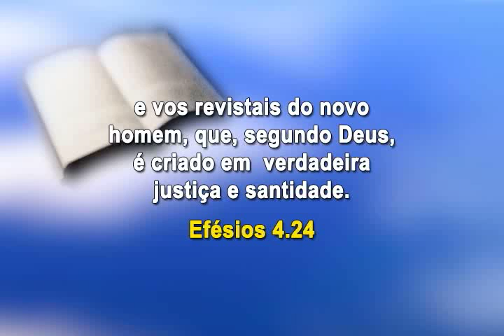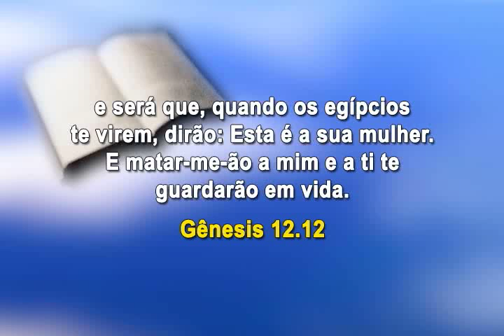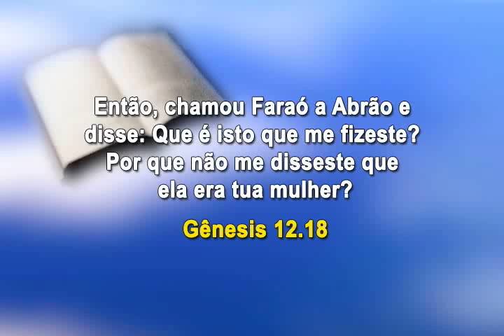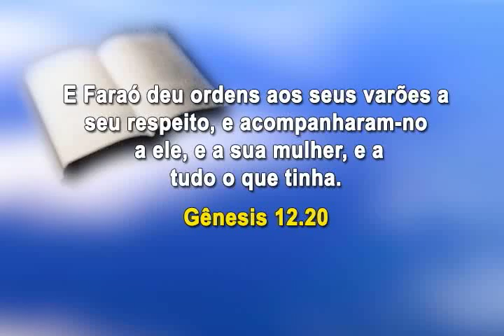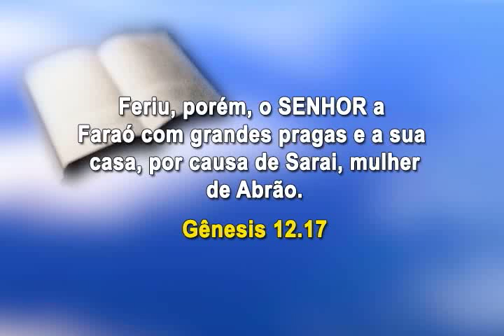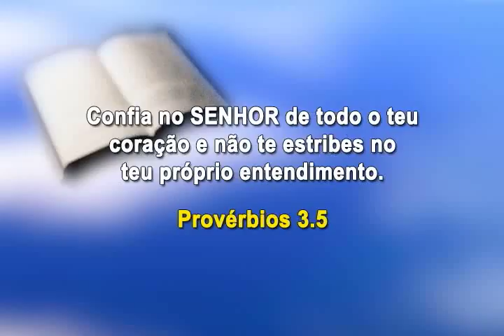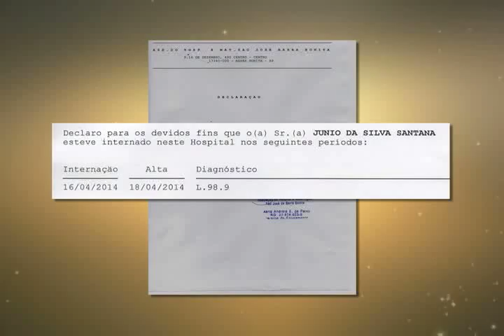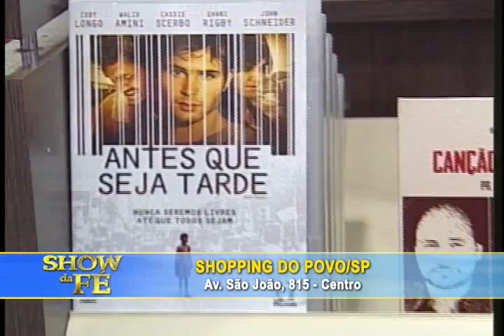Show da Fé - Número do Programa: 3566/14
Novela da Vida Real: Junio (Igaraçu do Tietê)
Musical: David Soares - Com Jesus é assim (CD Minhas canções - Vol. 2)
Momento Nossa TV: Solange Helena (RJ)
Data de Exibição: 07/07/14
Dia de Exibição: 2ª-feira